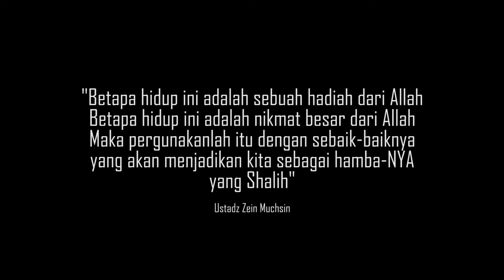🔴 UZM - Nikmat Allah Haruslah di Jaga‼️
Mari bantu channel ini berkembang karena pendapatan dari channel ini akan di Infaq Kan kejalan ALLAH
Bantu Support Channel ini :
Channel ini berisi :
"DAKWAH AGAMA & NASEHAT - NASEHAT WASHATIYAH, SERTA NILAI FALSAFI"
Informasi kajian dan jadwal dakwah hubungi : 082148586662 (Admin)
Hanya dengan minimal 10.000 anda bisa membantu kami dalam menegakkan agama Allah. Bantu kami mewujudkan islam Rahmatan lil 'alamin bergerasi Qur'ani melalui link donasi berikut :